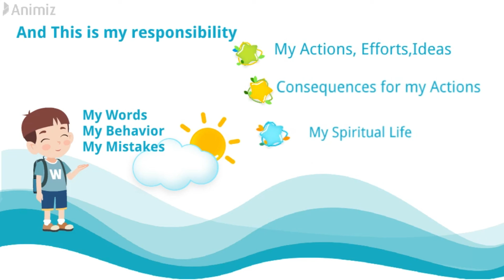What's in your Control?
Jesus is Going to Arrive Soon...
BE Ready...

Always Pray.
Mediate the Verses.
Live a life of Holy.